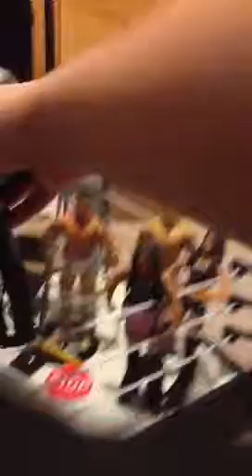WWE Mattel Walmart pickup